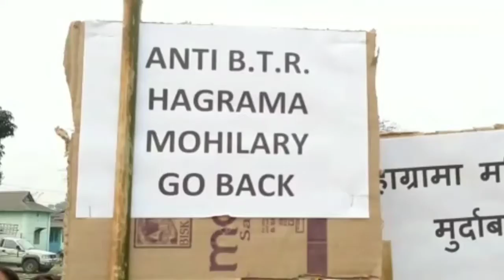Bodoes started to burn Hagramas effigy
Why Bodos burning Hagrama Mahilarys effigy...